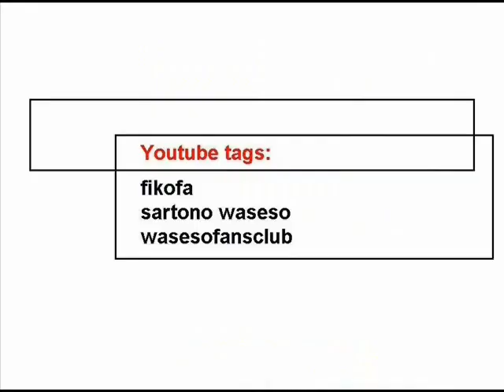Harno Gallagher - American Dream Denial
System Of A Down - A..D.D.
Album: Steal This Album
Track: 06